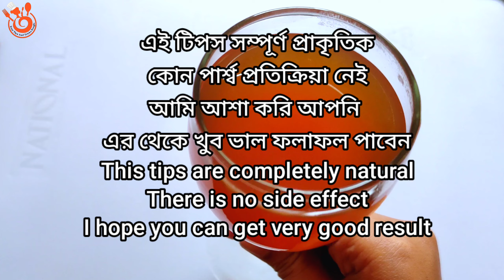weight loss drink | Drink pomegranate peel tea in the morning to lose belly fat in 1 week